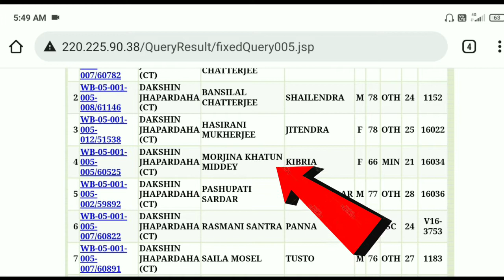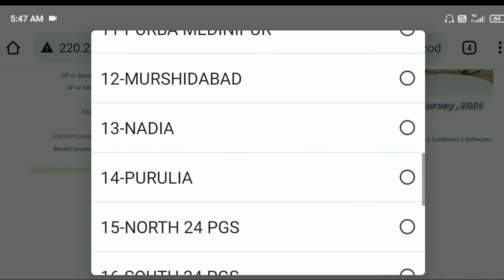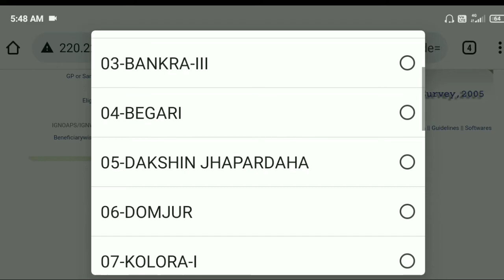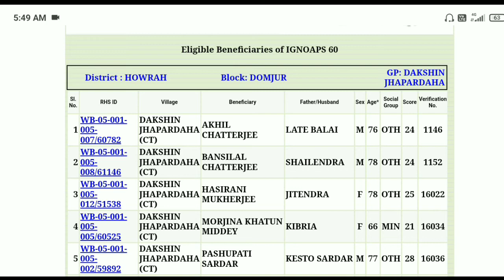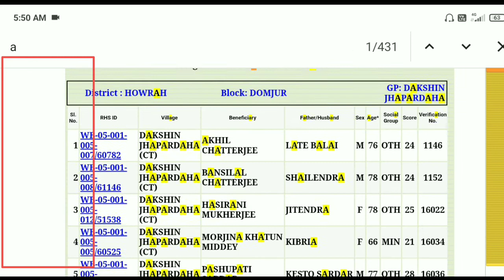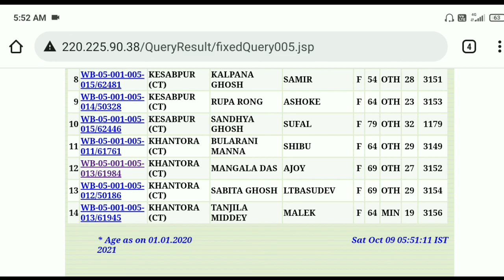Online Check Old Pension || Widow Pension || Disability Pension || পেনশন নতুন লিস্ট ২০২১ পশ্চিমবঙ্গ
Online Check Old Pension | Widow Pension | Disability Pension | Pension New list 2021 West Bengal

about this video : we are talking in this video about old age pension list or how to check old age pension status and also old age pension check which is also known as old age pension west bengal and also indira gandhi disability pension scheme and indira gandhi national widow pension scheme

topic covered :
1) how to check old age pension list
2) how to check widow pension list
3) how to check disability pension list
4) old age pension in west bengal
5) widow pension list  in west bengal
6) disability pension in west bengal
7) old age pension list 2021 in west bengal
8) widow pension list 2021 in west bengal
9) disability pension list 2021 in west bengal

Hi I am Sukanta

  Sukanta News Channel

    My
     And
Commend